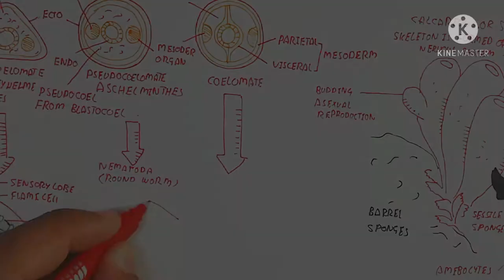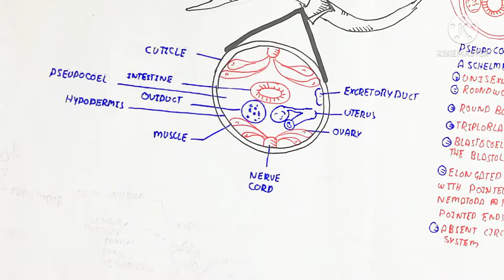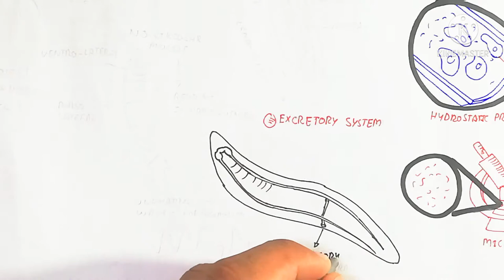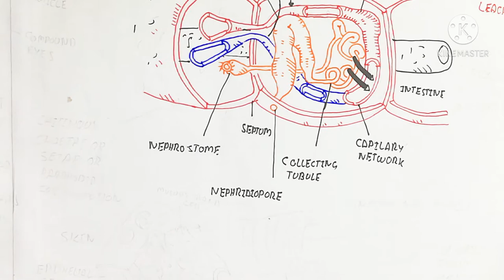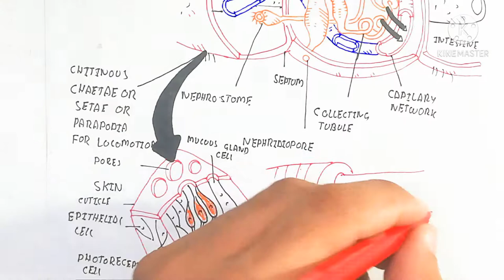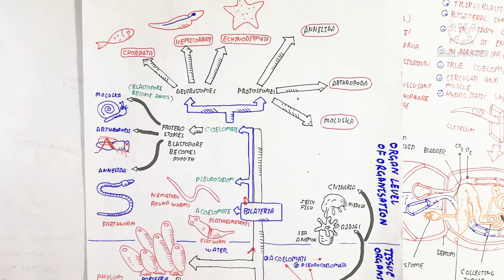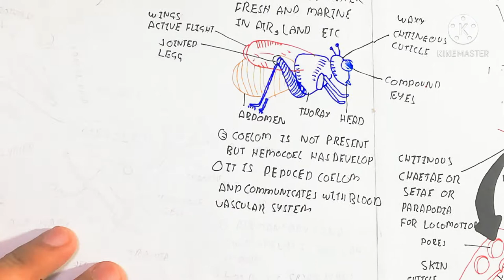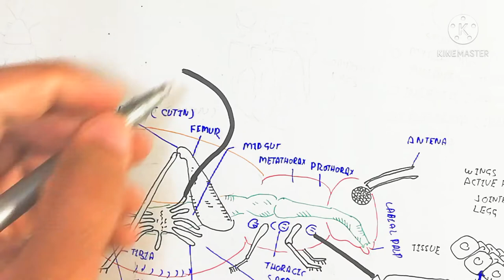Kingdom animalia, ennalida, nematodes, arthropods, (invertebrates introduction) zoology part 2.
this is the second video

click now to run videos

in this video i discussed about the Kingdom animalia, ennalida, nematodes, arthropods, (invertebrates introduction)